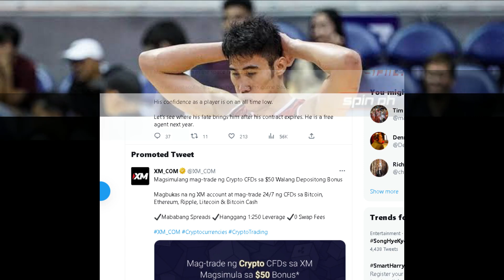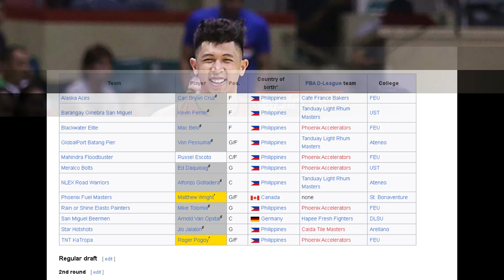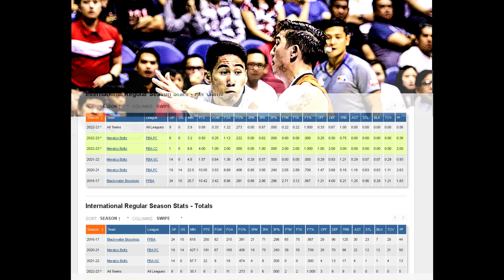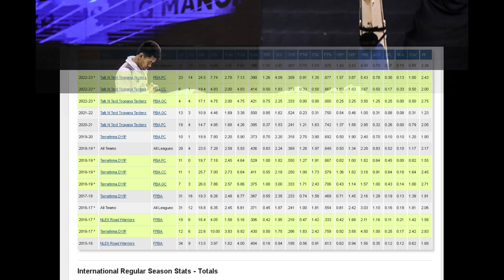PBA Free Agency: Meralco Bolts Mac Belo, sinong team kaya ang pwedeng makatulong?